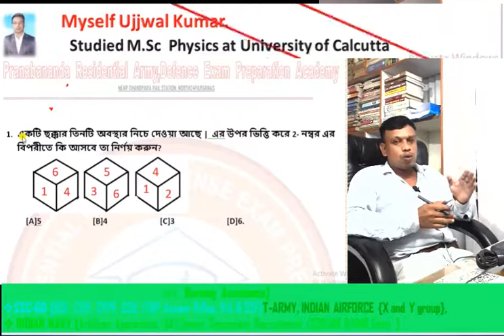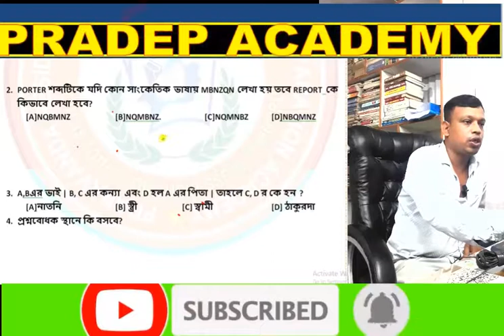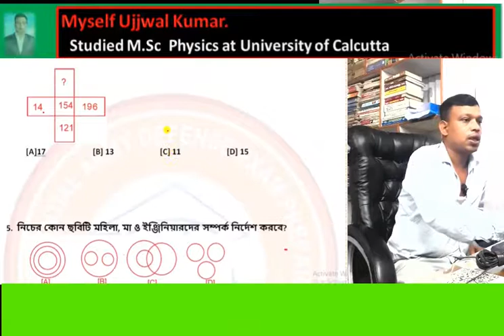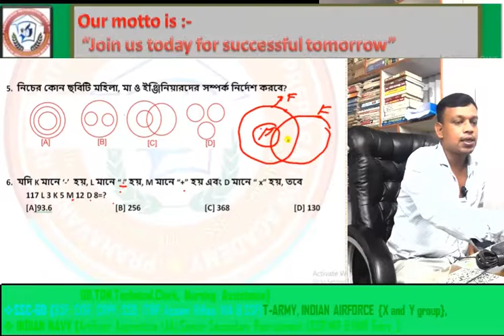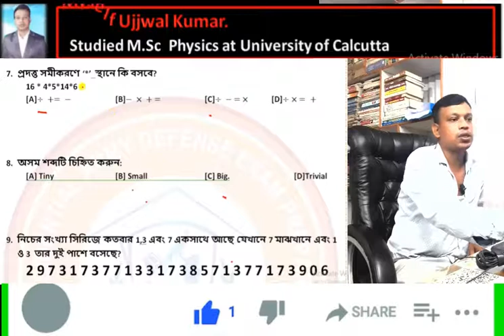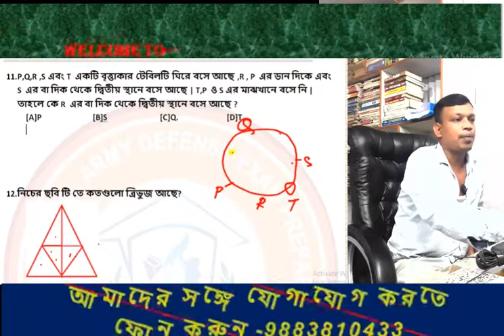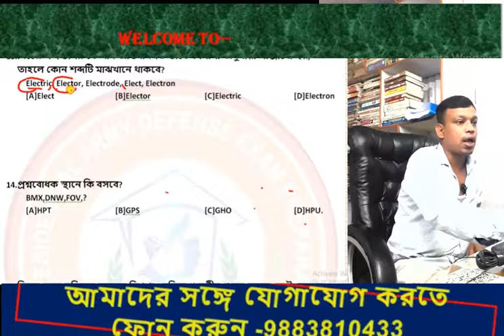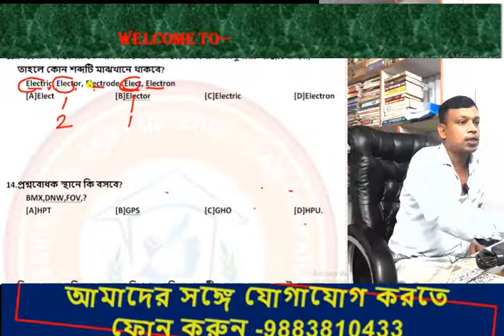2020-2021এর পুলিশের পরীক্ষায় যে gi প্রশ্নগুলি এসেছিল | gi of wbp & lady cons of 2020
✍🏻ওয়েস্ট বেঙ্গল পুলিশ কনস্টেবলএবং লেডি কনস্টেবল পিলিমিনারি  2020 এর পরীক্ষা 2021 এর 26 শে সেপ্টেম্বর হয়েছিল |  সেই পরীক্ষায় জেনারেল ইন্টেলিজেন্স  বা সাধারণ বুদ্ধিমত্তার থেকে যে প্রশ্নগুলি এসেছিল  ,সেই প্রশ্নগুলি এই ভিডিওতে  সমাধান করা হয়েছে |

🔔🔔🗣 প্রতিদিন সকাল আটটার (8 AM) সময় নতুন ভিডিও পাবলিশ হয় |

আগের ভিডিওর লিংক দেওয়া হল:--

Hi,, Welcome to "Pradep Academy " I am Ujjwal Kumar, Studied M.Sc Pure Physics at University of Calcutta .

It's ''Padep Academy''
Air Forces X & Y Group ,Indian Navy
West Bengal Police, Kolkata Police, Lady Constble,RRB Gr D,  and other Govt. Exam

# Kolkata_Police
# WBCS_main_2021
# WBCS_preliminary_2021
railway_group-D
# general_duty_Indian_Army